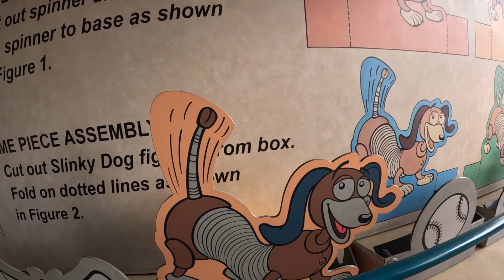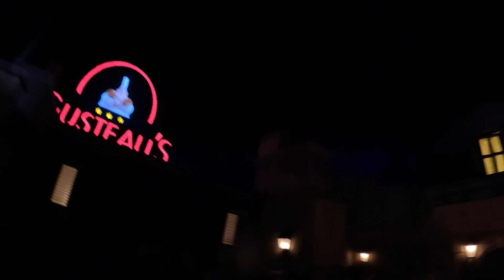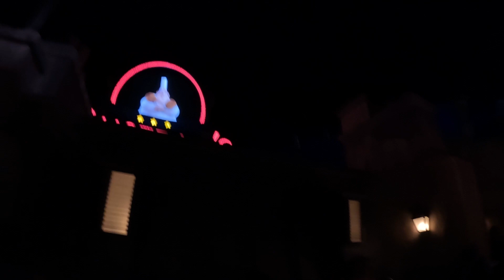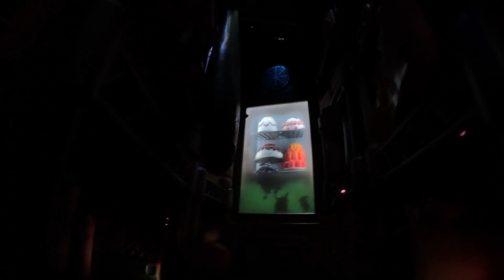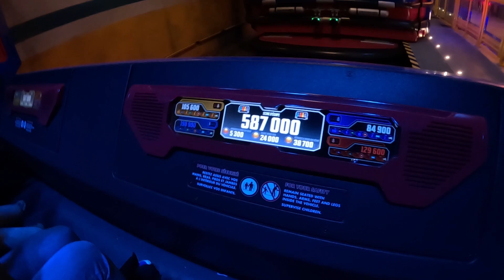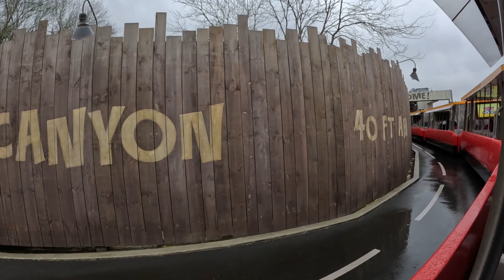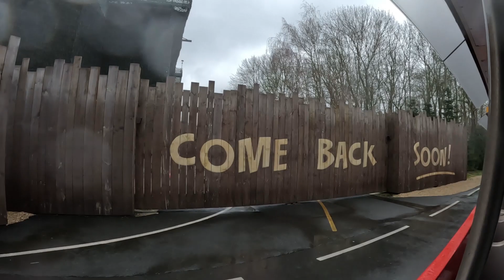Disneyland Paris March 2024 Day 3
Last main Disney vlog this one i see the peter pan flight ride (at last), the colours parade and checking out Walt Disney studios